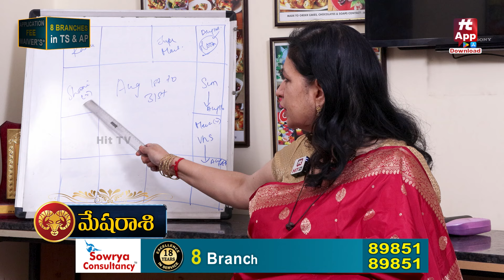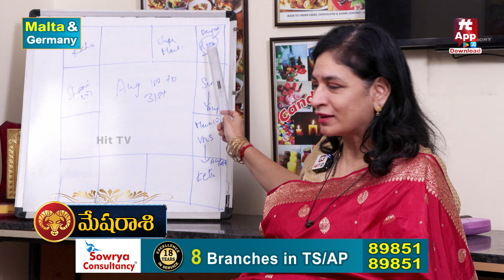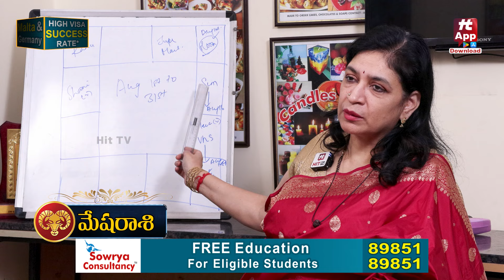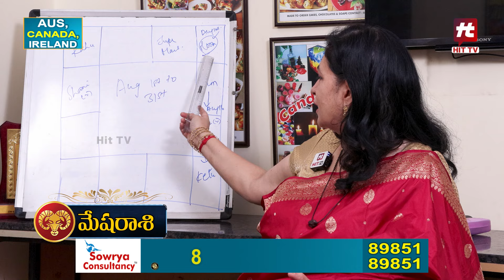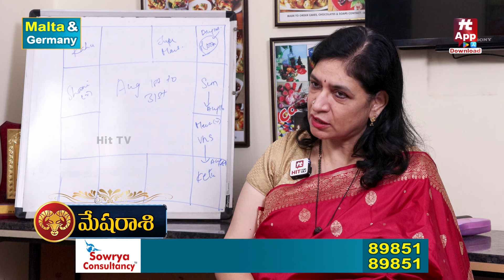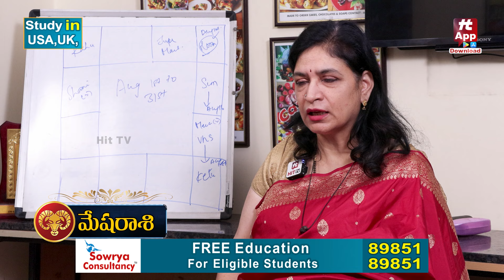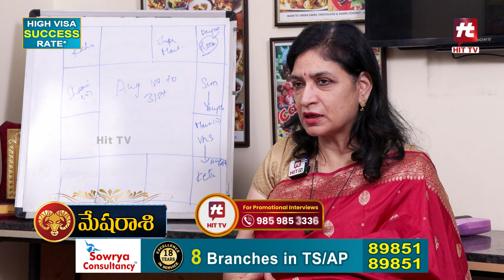Mesha Rasi || 01 to 31 August Rasiphalalu || 2024 Horoscope || మేష రాశి ఫలాలు 2024 || Rb Sudha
Watch► Mesha Rasi || 01 to 31 August Rasiphalalu || 2024 Horoscope || మేష రాశి ఫలాలు 2024 || Rb Sudha || @HitTVReligious